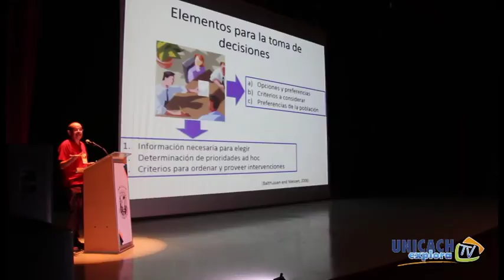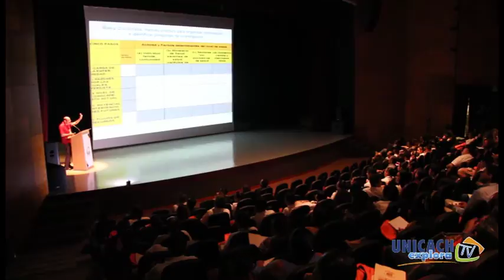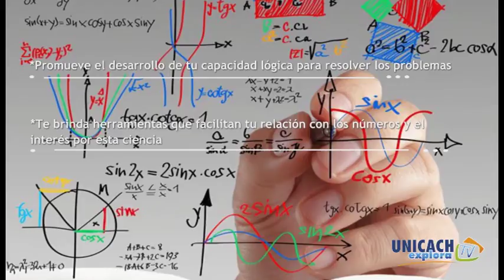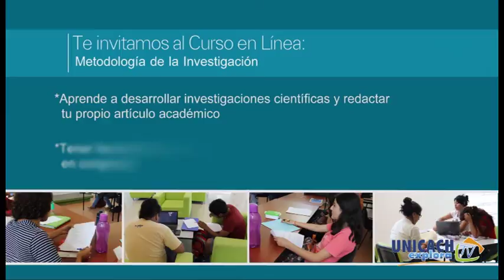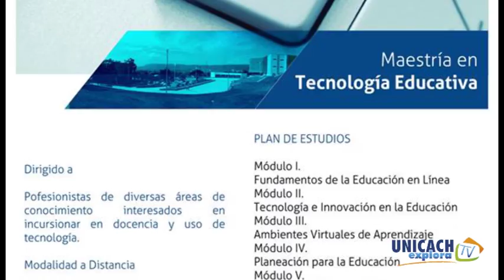Unicach Explora TV 26 de abril de 2018